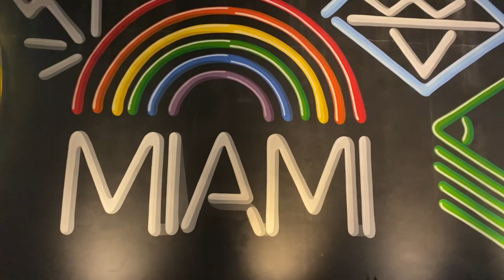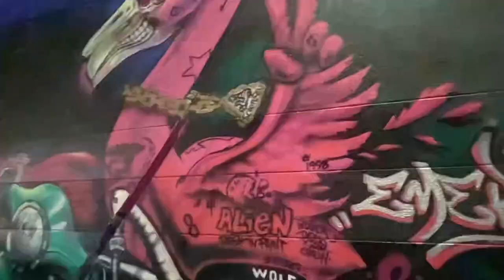La copa del amor Hugo Realpe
Compositor Jorge Gualan balada romantica Arreglos Hugo Real
Miami Fl.